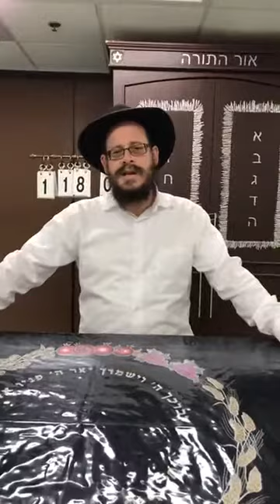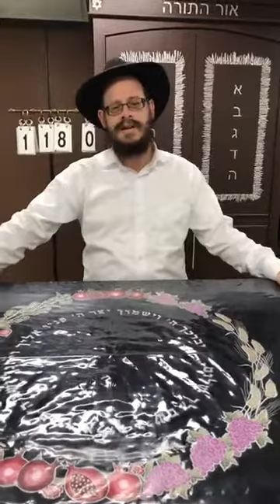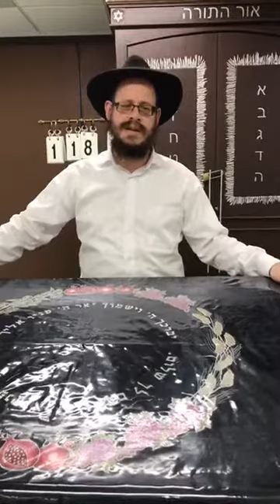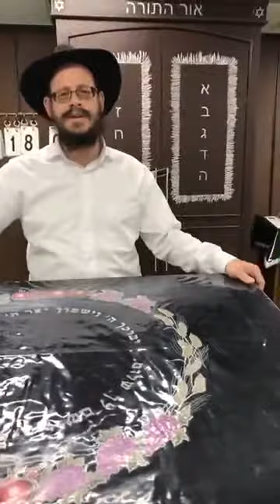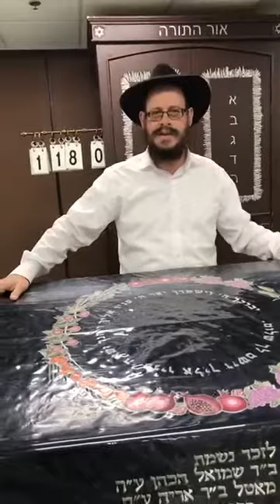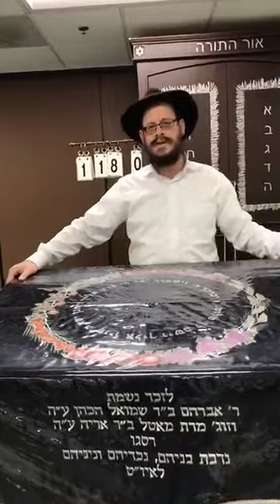The Meiser of Krakow